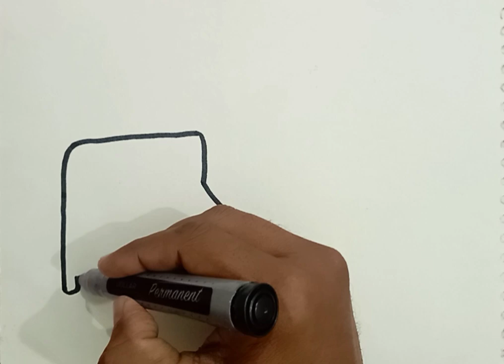Bedroom 🛏️ drawing for kids* Cute Bedroom drawing * Kids Painting, Colouring*"MKA kids learning" 03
Bedroom 🛏️ drawing for kids* Bedroom drawing easy* Kids Painting, Colouring*"MKA kids learning"